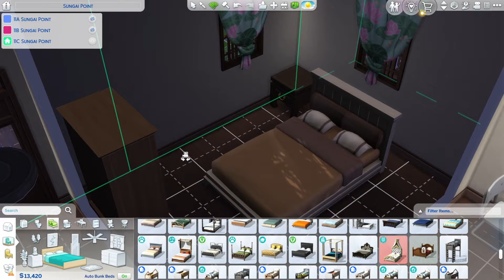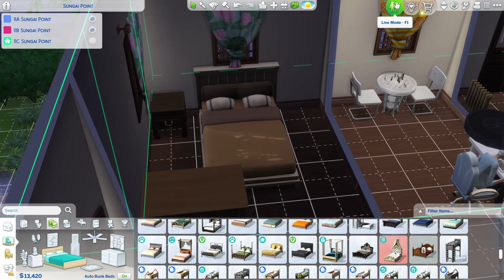can these sims go from being enemies to being friends? | Sims 4 Scenarios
I decided to try out for this video the scenario feature on the Sims! I had a blast playing with Nova!

♡EA♡:
_EmmaRoseyia_
♡Roblox ID♡: RoseyiaYT